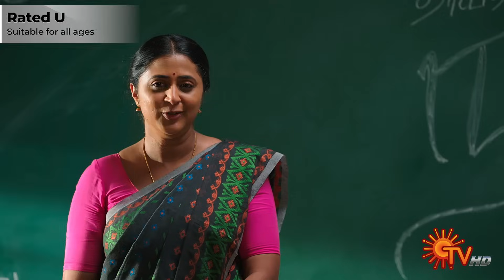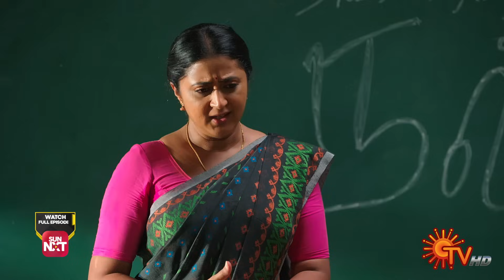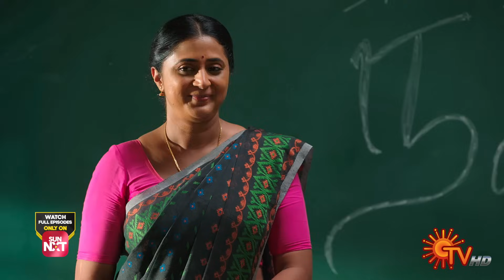Ethirneechal - Best Scenes | 25 Nov 2023 | Tamil Serial | Sun TV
Watch the Best Scenes of popular Tamil Serial Ethirneechal that airs on Sun TV.